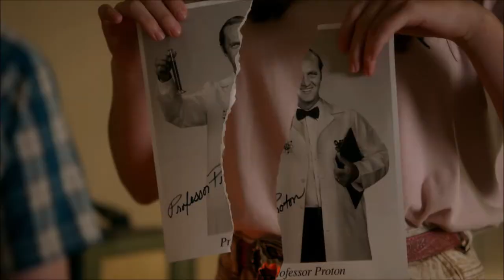Young Sheldon and Missy RUN AWAY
Young Sheldon Full Episode (SHORT)